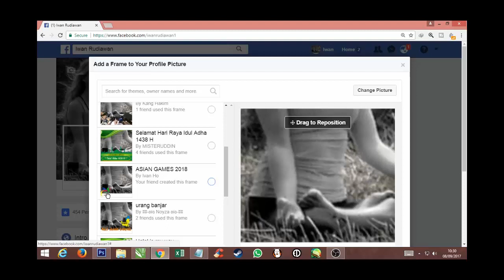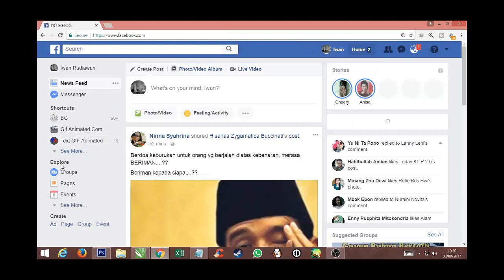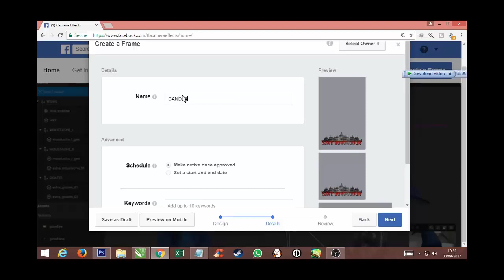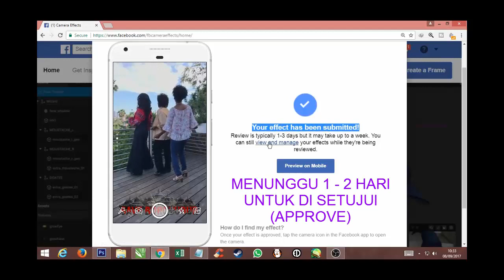CARA MENAMBAHKAN FRAME FOTO SENDIRI KE FACEBOOK | VIDEO TUTORIAL